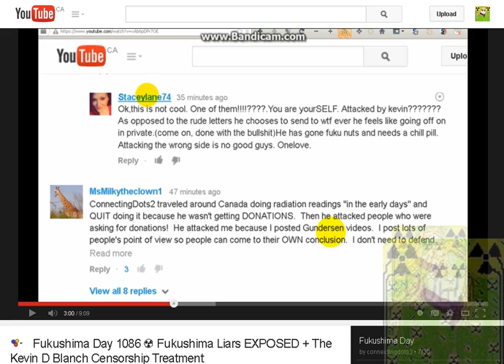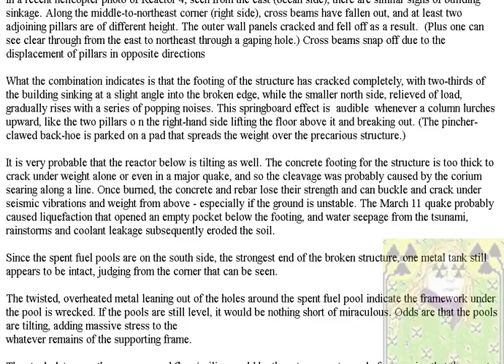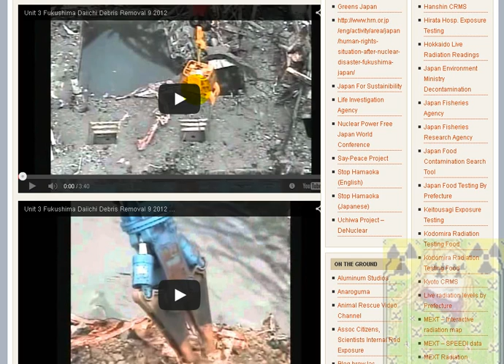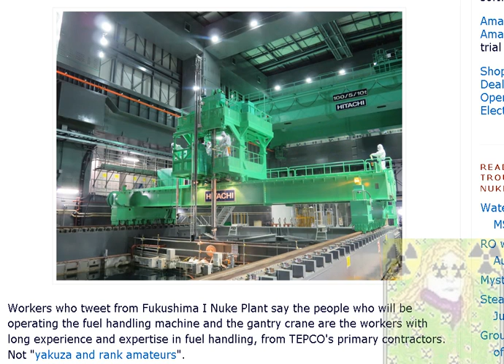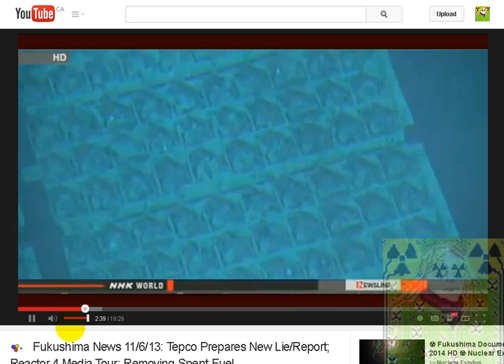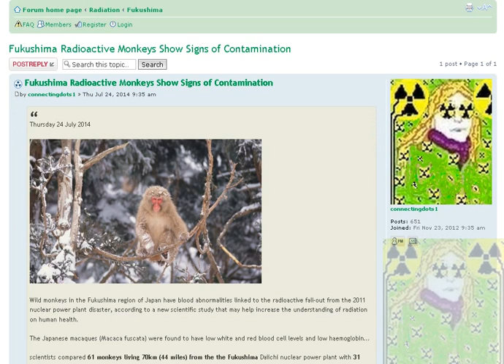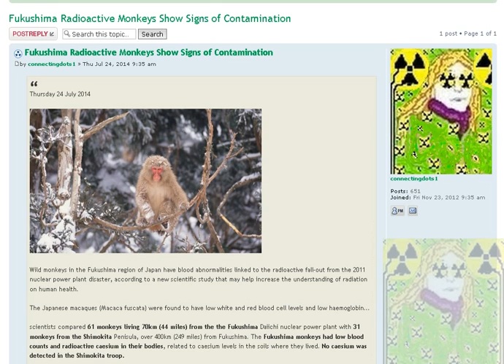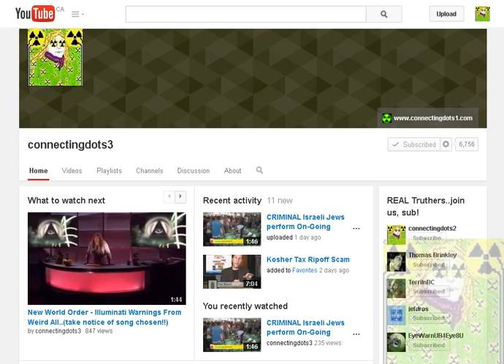Fukushima Day 1231 ☢ Radioactive Monkeys Discovered + Fukushima Hounds BUSTED!!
"workers in protective suits watch monitors as they operate remote-controlled rubble removing equipment to clear debris"

Workers who tweet from Fukushima I Nuke Plant say the people who will be operating the fuel handling machine and the gantry crane are the workers with long experience and expertise in fuel handling, from TEPCO's primary contractors. Not "yakuza and rank amateurs".